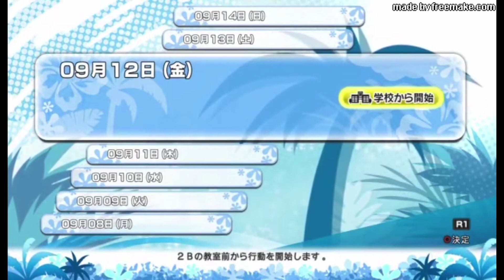【実況】夏だ！海だ！パンツだッ！！ 夏色ハイスクル★青春白書（略）101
子供の頃にツチノコを見たと近所で吹聴して廻っていたら
「ツチノコ小僧」と言うあだ名をつけられていましたよ。

本ゲームの動画は、販売元のD3Pより許可を頂いて投稿しております